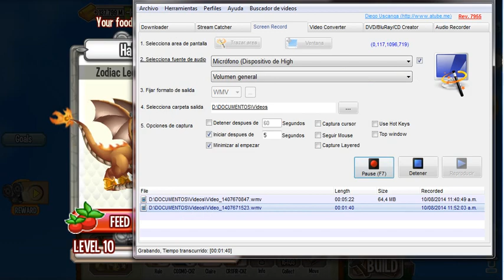Dragon City - Zodiac Leo Dragon!